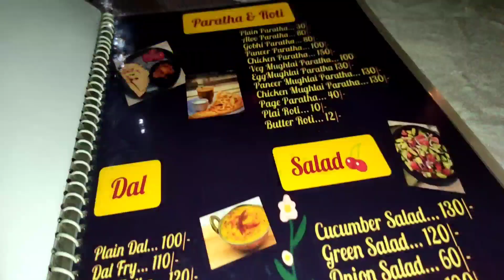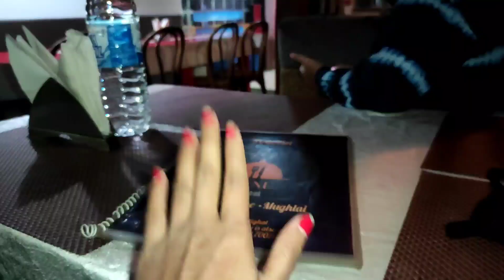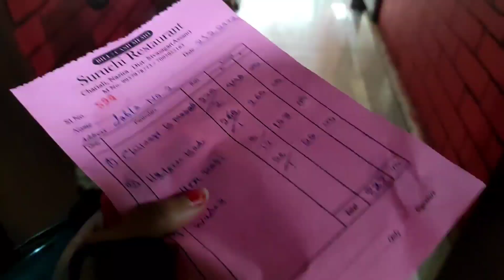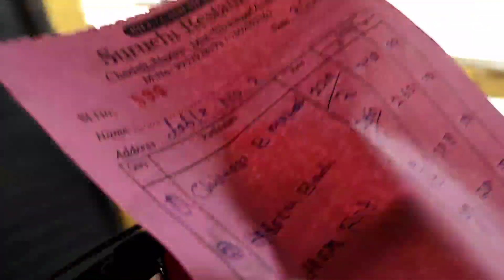Birthday Party Celebration With My Best Friend || Best Friends Forever